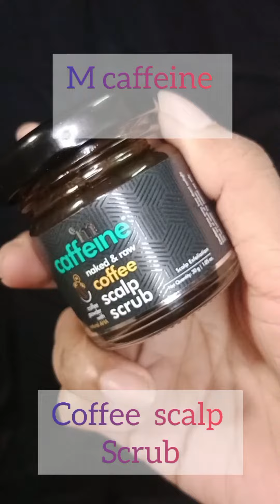mcaffeine anti dandruff coffee scalp scrub review and demo